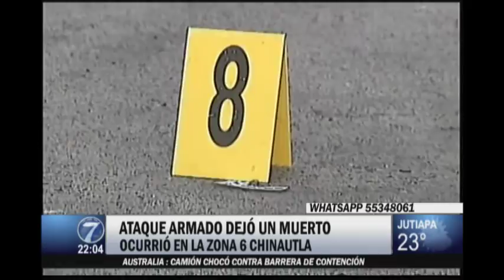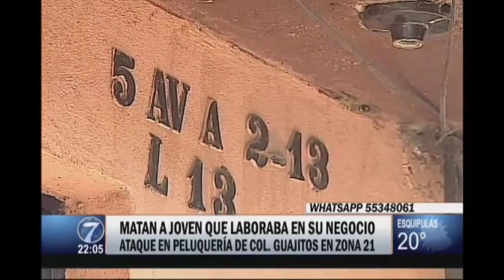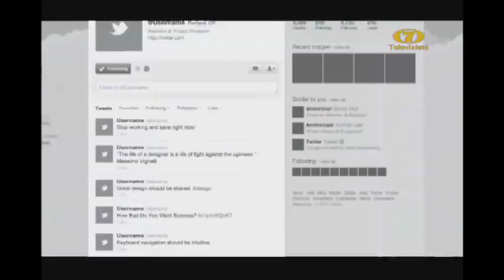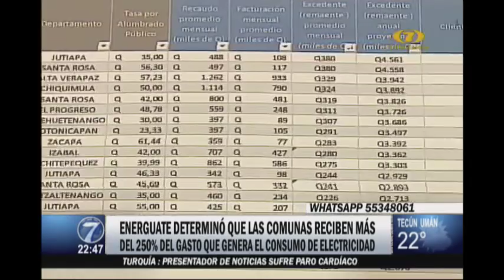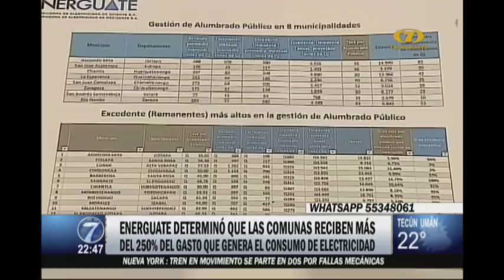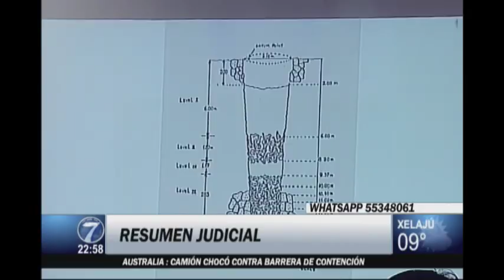Noti7 Estelar: Programa del 22 de noviembre del 2018